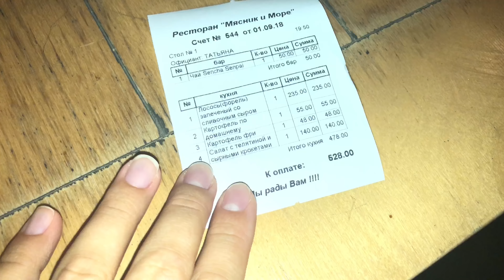ЗАТОКА.Еда в Затоке.Кафе в Затоке.Где покушать в Затоке.Море Затока.Одесса область.Цены Затока.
Видео о том, где можно пообедать или покушать в Затоке. Возможно будет вторая часть видео, т к при монтаже немаловажная часть видеоматериалов и фото затерялась.

мои популярные видео